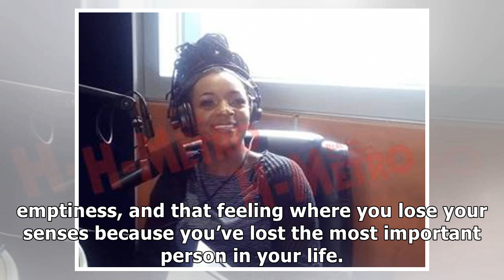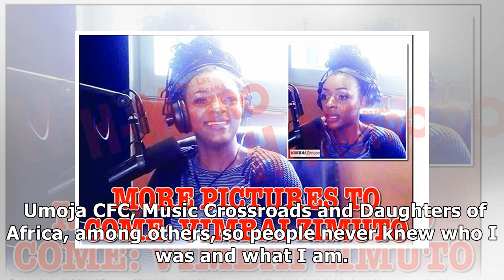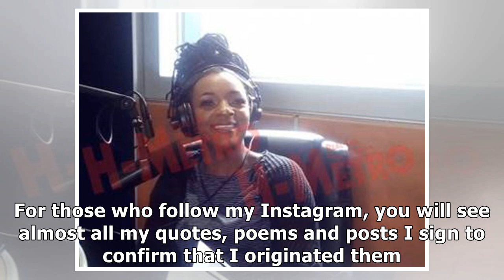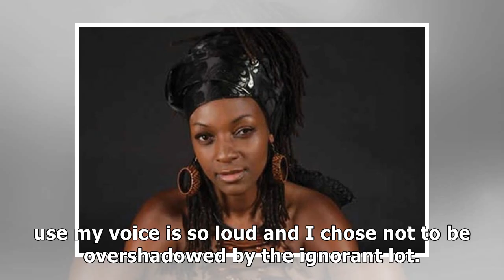Nude art is the most pure: Vimbai Zimuto